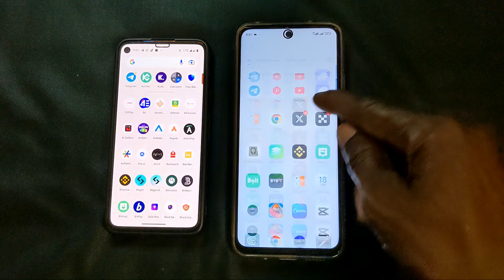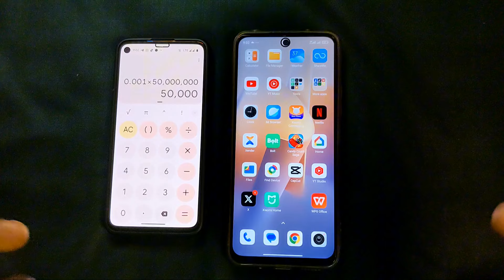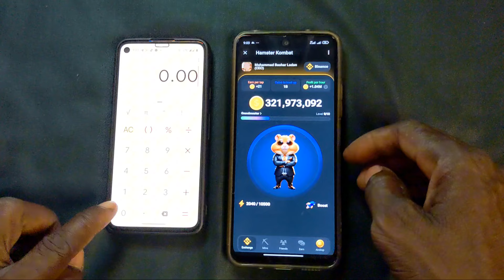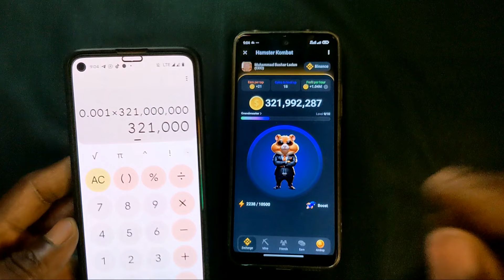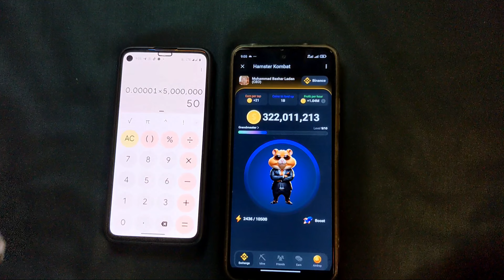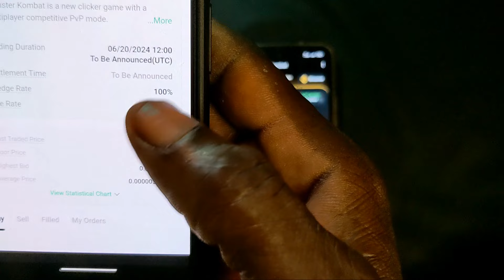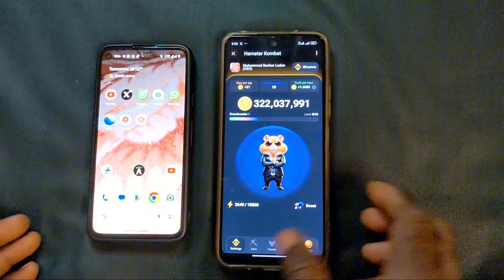Good news Hamster 🐹 combat price in premarket $0.001 per token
Hamster premarket card, and premarket price